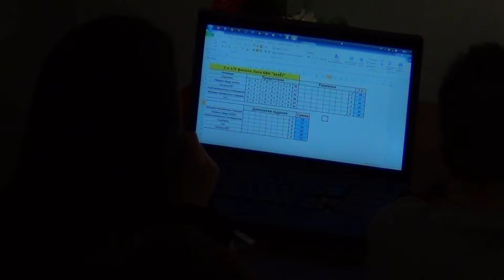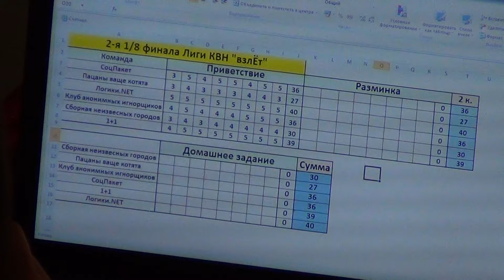Odessa1.com - КВН 1/8 финала «7 чудес юмора» (Часть 1)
Больше о новостях, афише и других событиях в Одессе вы узнаете на нашем портале